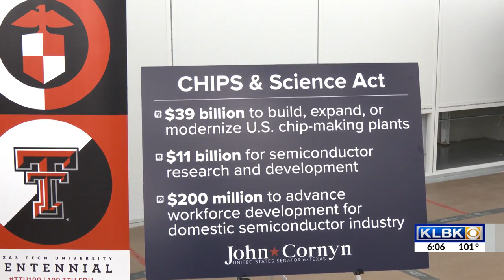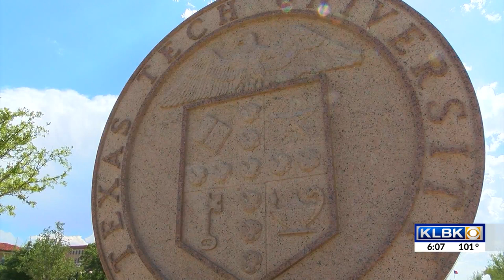Sen. John Cornyn Talks Semiconductor Manufacturing at X-Fab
Senator John Cornyn visited Lubbock, Texas today to speak about the CHIPS and Sciences Act he helped pass last year, and what it means for the Hub City.